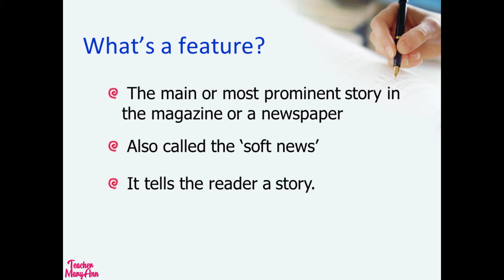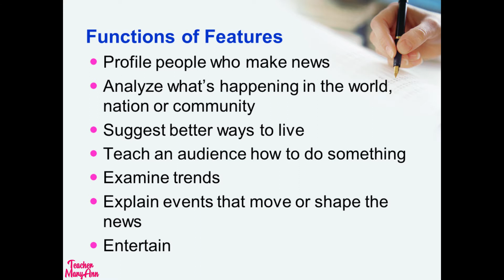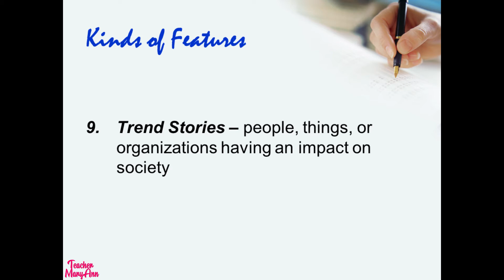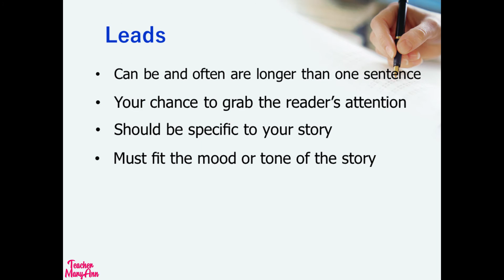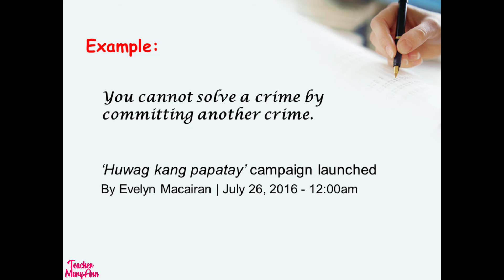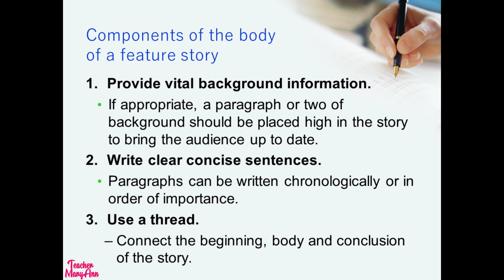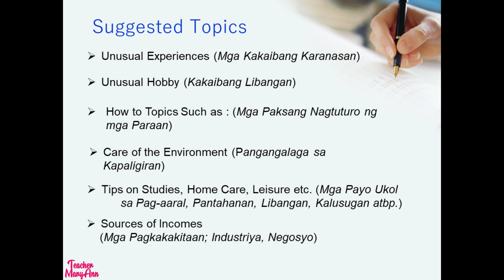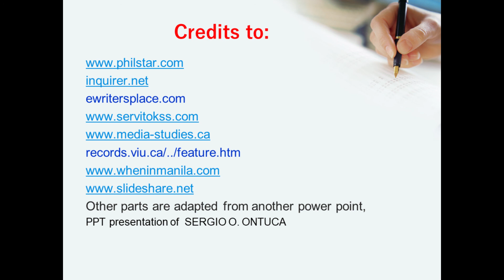Feature Writing: The Basics